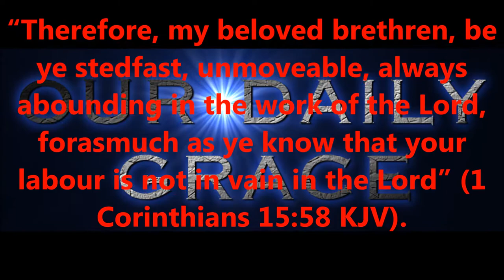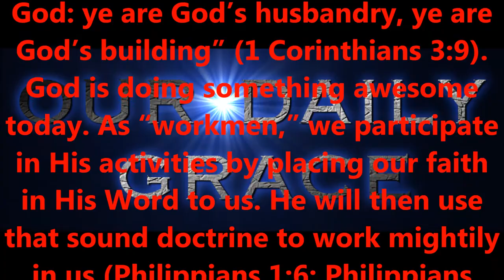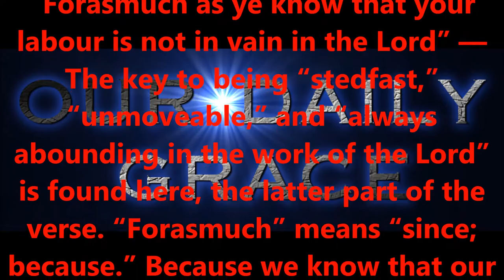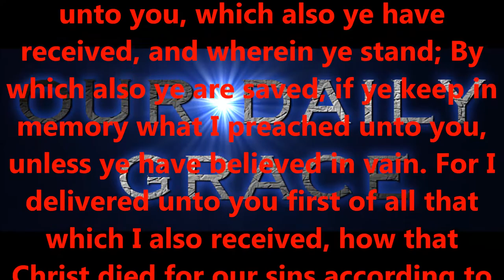STABLISHED IN CHRIST JESUS